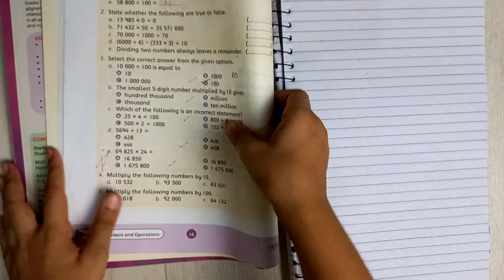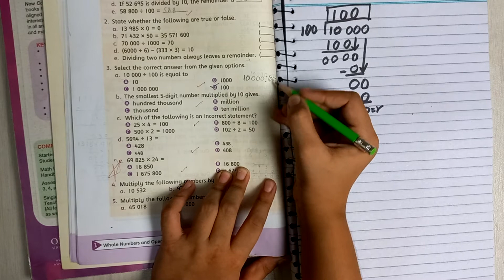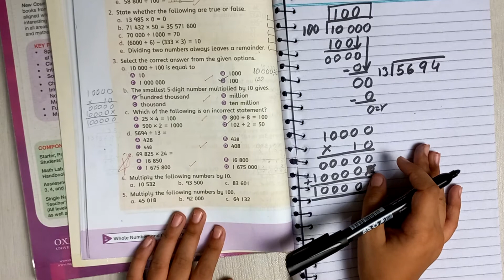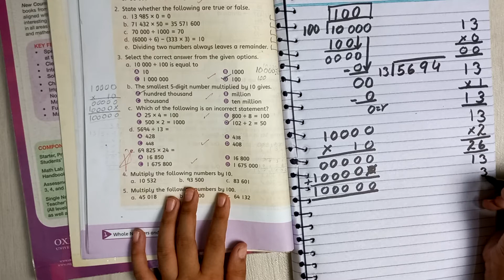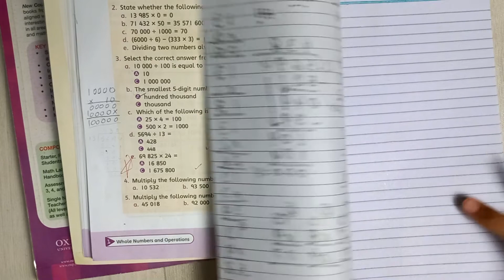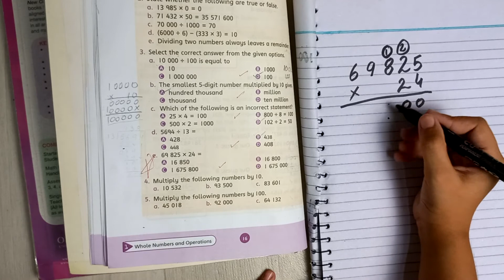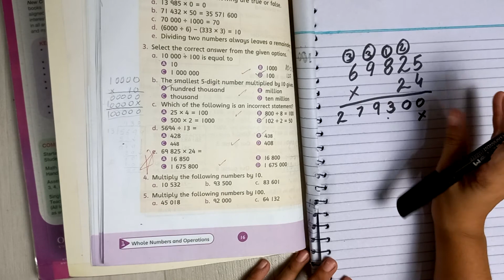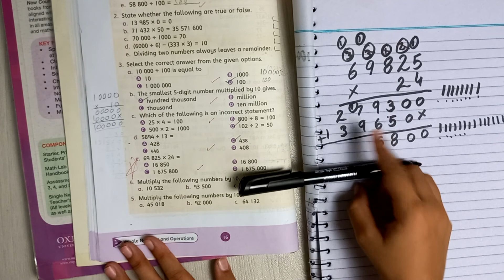Oxford Countdown Book 5 Third Edition - Exercise 1c - Whole Numbers and Operations - Question 3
In this video i am doing select the correct answer i will do more Questions in the coming up videos hope you like the video please like and subscribe to my channel